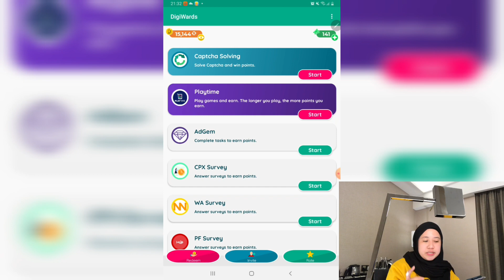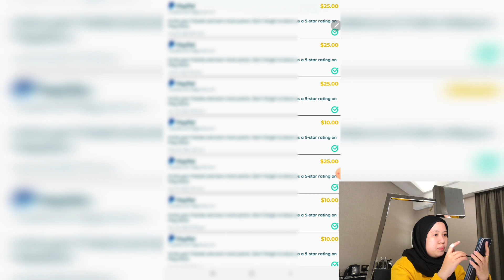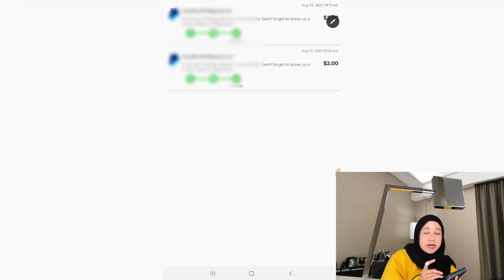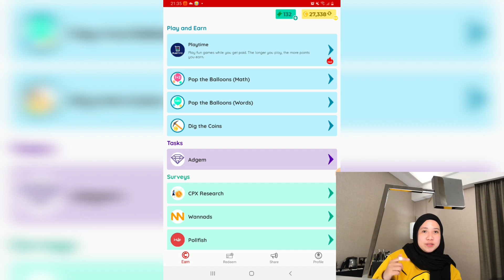WAJIB CUBA APP NI!! GAMES YANG MASIH TERBUKTI MEMBAYAR DUIT DOLLAR HINGGA TAHUN 2023!!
Hi guys! Walaupun app ni baru, tapi sebab nisa guna app yang dari developer ni, so memang nisa percaya sangat app ni legit. Korang boleh download guna link kat bawah and gunakan invite code untuk dapat 1000 points secara percuma

Invite code to get 1000 points - YTQFAS

Invite code to get 1000points - SG455G

GUNA INVITATION CODE UNTUK DAPAT EXTRA 1000 COINS QBAUX4

GUNA INVITATION CODE UNTUK DAPAT EXTRA 1000 COINS FD79LW